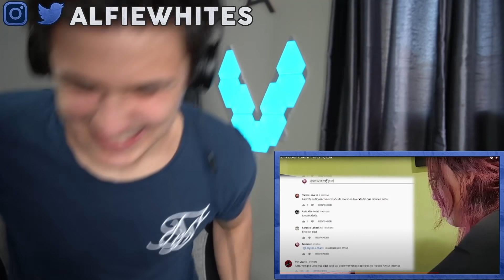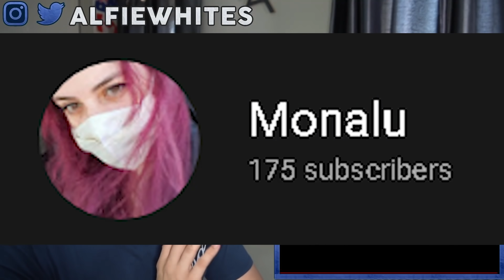Alwhites is Actually a Brazilian from Curitiba ....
REACTING TO A verdade sobre '''ALWHITES'''/ Desmascarando o ''ALFIE'' ! In this video you find out the truth about Alfie KKKKKKKKKKKKKKKK No im joking but this video is really funny and im so glad i filmed my reaction ! So i am reacting to a video by a channel named Monalu ! In this video she explains that i am not British and i am a secret Brazilian pretending to be British and that i was born in Curitiba !